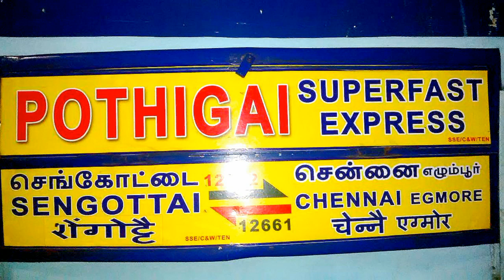Announcement of Pothigai Express 12661 at Chennai Egmore Railway Station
Train no 12661/Chennai Sengottai Pothigai Express Train Announcements at Chennai Egmore Railway Station

12661/Pothigai SF Express (PT)

பொதிகை அதிவிரைவு வண்டி     पोदिगै सुपरफास्ट एक्सप्रेस

MS/Chennai Egmore -- SCT/Sengottai

Max Permissible Speed: 110 km/hr between CGL/Chengalpattu Junction and TPJ/Tiruchchirappalli Junction

Departs @ 21:00
MS/Chennai Egmore

Platform# 5

SMTWTFS

SCT/Sengottai

Platform# 1

SMTWTFS

Type: SuperFast
Rake Zone: SR/Southern

Pantry/Catering

✕ Pantry Car
✕ On-board Catering
✕ E-Catering

LHB Rake

Loco

MS- MDU
AJJ/WAP-4
RPM/WAP-7
ED/WAP-4

MDU-SCT
GOC/WDP-4B
ED/WDM-3A
GOC/WDG-3A
GOC/WDP-4D
ED/WDM-3D